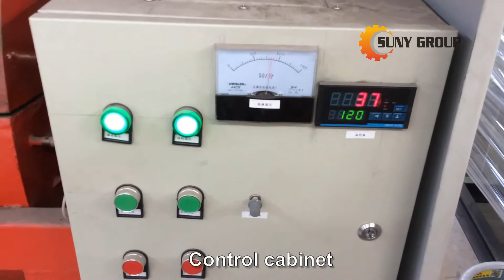Dismantling, How to remove electronic chips and other elements on waste circuit boards?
For a long time, some small electronic waste recyclers or family firms who want to get gold, silver and various other precious metals from computer boards, TV boards, what whatever electronic boards will try to remove the chips, capacitors,  CPUs , pins by fire burning or using pliers. Actually, it's not that safe and has a very low efficiency.

For this reason, our company SUNY GROUP developed and designed this PCB dismantling machine to automatically and quickly remove the components from waste circuit boards, which greatly improve the e-waste recycling efficiency. What's more, after dismantling,  the clean motherboards can be further processed to get copper and resin so as to realize the complete recovery of waste circuit boards.  Besides, you can also extract gold, silver and other precious metals from the dismantled components.